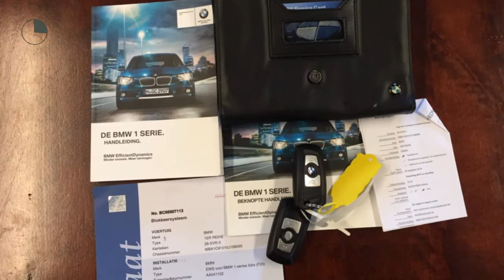BMW 1 Serie 116D EDE BUSINESS *NOW OR NEVER DEAL* Leder/ Navi/ Sportstoelen/ Cruise-ctr/ Geen import